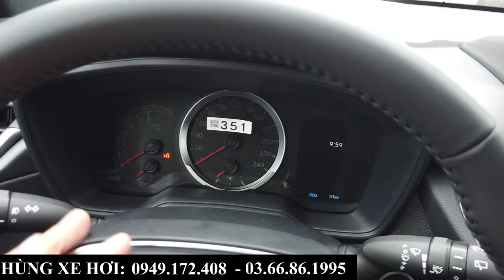Giá bán, Khuyến Mại Toyota Cross Tháng 1/2024 | Giảm Giá Xe 2023, Tổng Lăn Bánh Tại Bắc Ninh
+ Hotline Tư Vấn: 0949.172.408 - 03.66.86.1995